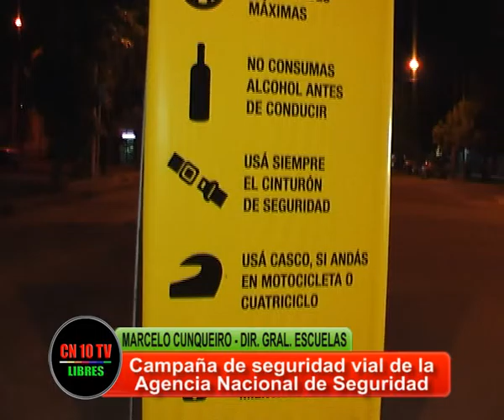EDUCACIÓN PILAR DE LA SEGURIDAD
Se realizó un importante operativo de seguridad Vial en Avenida Sarmiento con la participación de la Dirección General de Escuelas